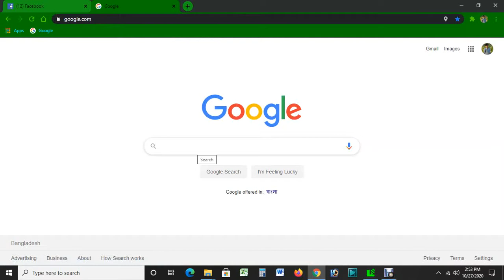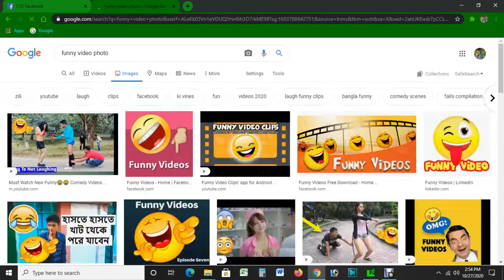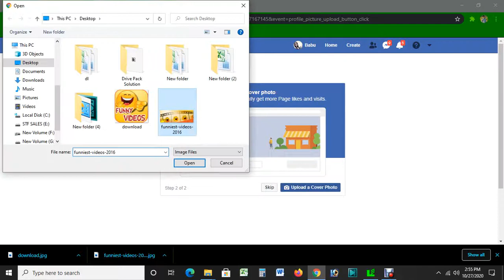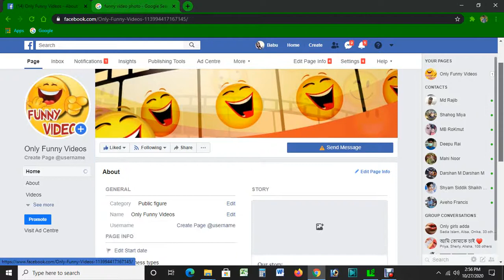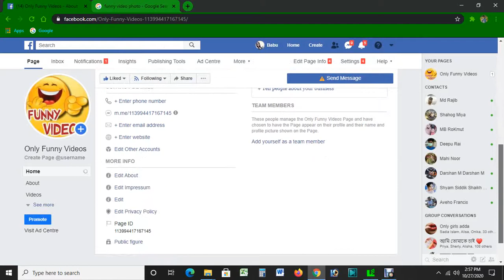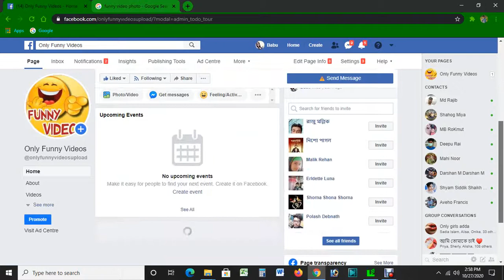How to Create Facebook Business Page Step by Step 2020